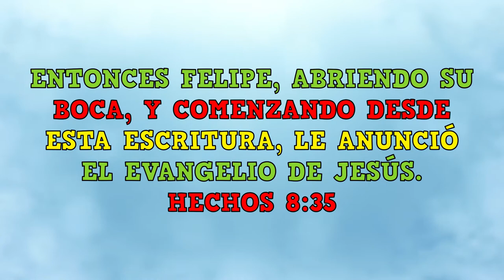MQV Niños - 3 a 5 años - Lección 10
Hechos 8:35
Entonces Felipe... 📣 le anunció las ✨buenas noticias acerca de Jesús✨